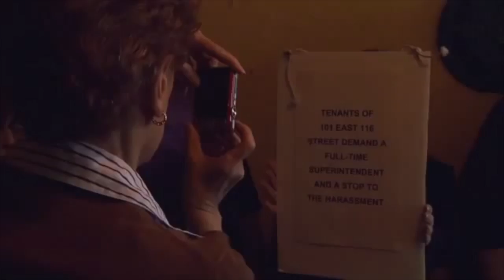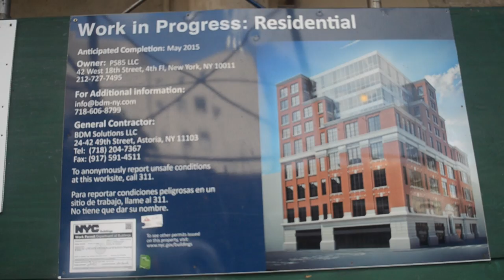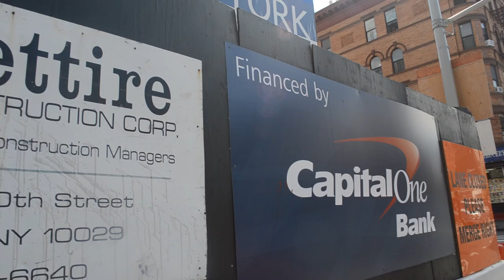El Barrio: No Se Vende - Buildings, Banks & Buyouts: Gentrification in East Harlem (Trailer)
El Barrio, also known as Spanish Harlem or East Harlem (just don't call it "SpaHa"), is a neighborhood that is alive with history and culture--Puerto Rican, African American, Mexican, Italian, Dominican and increasingly Asian...it's really one of the most diverse neighborhoods in the city. It's not uncommon to find people playing congas on the street or riding tricked-out bicycles with Puerto Rican tunes blasting from their radios. You can feel a real sense of community in the bodegas and on the streets as residents chat up their neighbors and warmly greet one another with "Papi" or "Mami." In the summer locals crowd into Thomas Jefferson Park and the abundant community gardens provide locals with the perfect chill out spots. Exploring this neighborhood is highly recommended.

But it's not all pretty. East Harlem has been through some tough times in the past few decades to say the least. And unfortunately, to a lot of New Yorkers, it is still a place to avoid.

Keith Haring's "Crack is Wack" Mural is a symbol of the urban decay in the 1970s and '80s when drugs, poverty, and violence ravaged the neighborhood. Burnt-out buildings were the norm and social problems skyrocketed. Today concrete housing projects dominate the landscape (some very unique like Taino Towers) with a few vacant lots here and there, but crime is way down and rents are creeping up.

In recent years the neighborhood has rapidly changed with new condos sprouting up everywhere (some even with doormen), a growing Mexican population moving in (check out 116th Street between Second and Third for amazing food and groceries), and even a touch of suburbia with the gigantic Costco that opened in 2009.

Before the Puerto Rican migration, Italians used to call East Harlem home. In the 1930s there were tens of thousands of immigrants from Southern Italy living here. The Italian legacy has almost entirely disappeared with the last of the great bakeries closing a few years ago. Today there are only a few remnants left including the gorgeous Church of Our Lady of Mount Carmel (the first Italian church in New York), the Virgen del Carmen Shrine, and restaurants like Rao's and Patsy's Pizza.

Underneath the Metro-North viaduct is another remnant of the old neighborhood, the historic public market La Marqueta. Established by Mayor LaGuardia in 1936, this place was the hub of shopping activity for decades with over 500 vendors. Now it only has a few businesses left selling Puerto Rican delicacies like bacalao. But it is slowly being revived by the city with new vendors selling everything from baked goods to garden supplies. In the meantime, locals pack the public plaza (that looks more like a cage) between 115th & 116th Street on Saturdays in the summer for live music and dancing.

To see the neighborhood in full party mode, head here for the second weekend in June when the Puerto Rican Day Parade is in full swing. On Sunday the parade strolls down Fifth Avenue, but on Saturday Third Avenue and 116th Street come alive for a full-on Puerto Rican party--live music, barbecues on the sidewalk, and lots of Nuyorican pride.